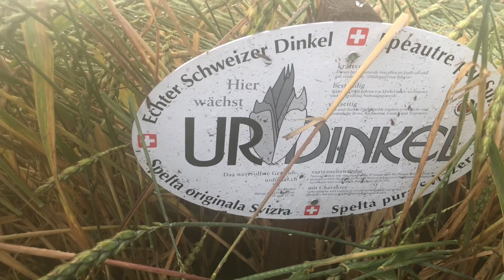Nach dem Sturm